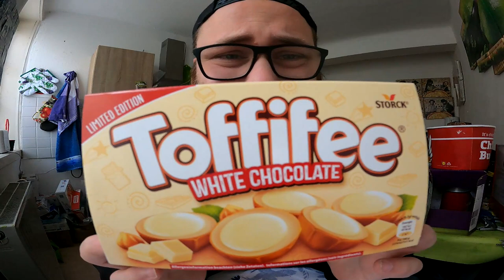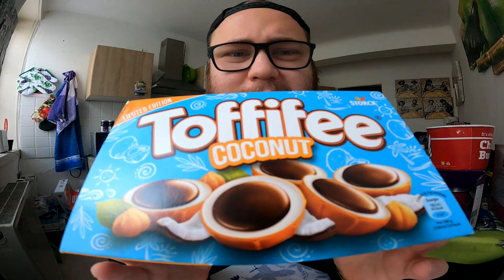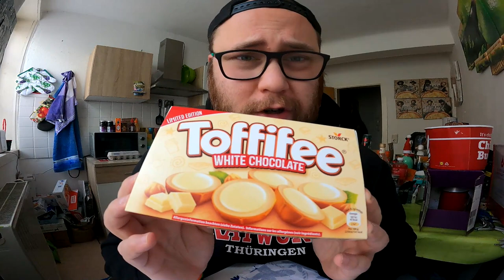Ramses Kitchen | TOFFIFEE Coconut vs White Chocolate (LIMITED EDITION)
GUMMA !!!

Mein Trainer Code : 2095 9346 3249